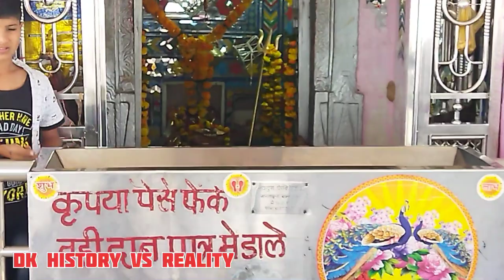Beneshwar dham rajasthan | triveni sangam beneshwar dham | Dungarpur Banswara।dk history vs reality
Beneshwar triveni sangam# fair#wagad kaalsarp# som# mahi# jakham# motivation# narendra modi# Namo# mavji maharaj # mavji vani # dungarpur# hanswara # pravaarai#wagad ka kumbh# hari mandir

beneswar dhame

beneshwar dham

K

beneshwar dham dungarpur

K

beneshwar dham ka bhajan

beneshwar dham bhajan

لا

beneshwar dham rajasthan

K

beneshwar dham mandir

K

beneshwar dham mavji maharaj ka

bhajan

beneshwar dham ka itihaas

K

beneshwar dham ka video

beneshwar dham ka mela